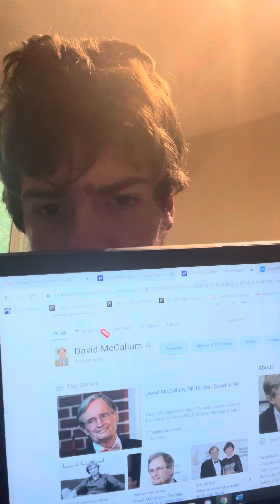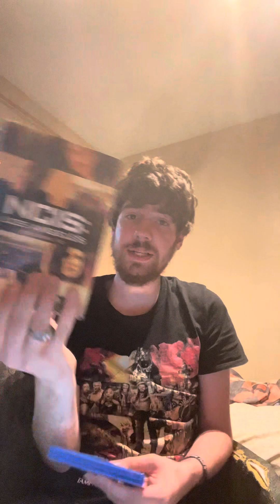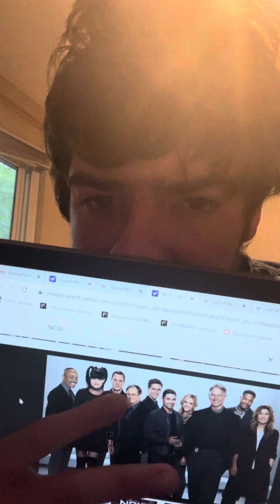Rip to the legend David mccallum NCIS legend Donald mallard aka Ducky